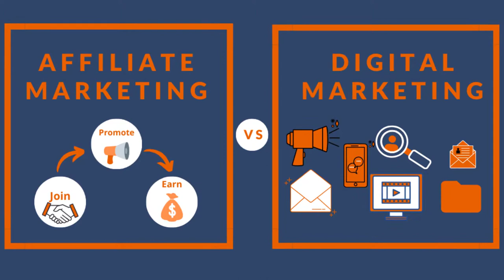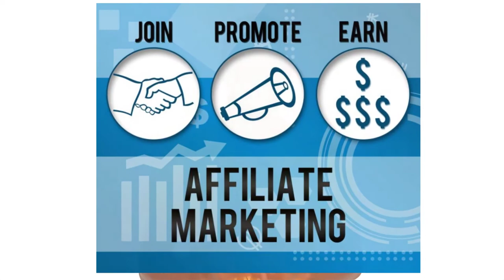Affiliate Marketing Vs Digital Marketing - Top Differences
Affiliate Marketing Vs Digital Marketing - Grab Your Free Training Here ↙

In this video I talk about affiliate marketing versus digital marketing, What is digital marketing and affiliate marketing and what are the main difference between them. Affiliate Marketing is about promoting someone else's products in return for commission and it is a part of Digital Marketing. Whereas Digital Marketing is about advertising via digital means and technologies.
I hope that You get tremendous value from this video

0:00 Intro & Summary
0:41 What Is Digital Marketing
2:07 What is Affiliate Marketing
3:03 Payment Through Affiliate Marketing
4:10 Affiliate Markerting vs Digital Marketing